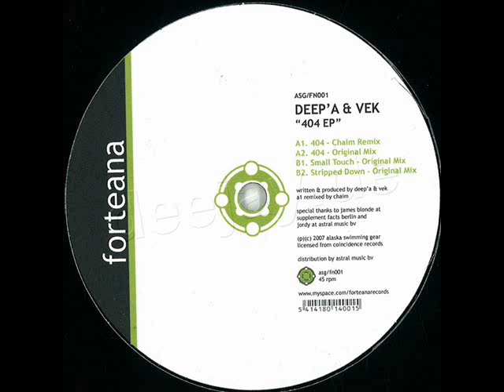Deep'a & Vek - 404 (Chaim Remix)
Lots of other great tracks on my page!